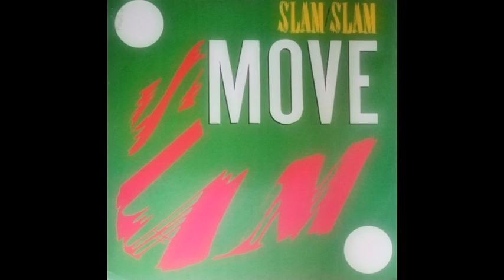SLAM SLAM - MOVE (DANCE ALL NIGHT) (BIG FAT DUB MIX) - SIDE B - B-1 - 1989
SLAM SLAM
MOVE (DANCE ALL NIGHT) (BIG FAT DUB MIX)
SIDE B
B-1
1989
12" INCH.